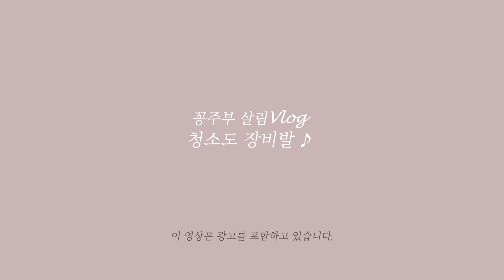SUB)아침청소 살림 브이로그 feat. 레이캅라이트무선청소기 [꽁주부TV] 모닝루틴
* 여러분! 오늘은 아침 청소영상이에요^^
* 레이캅코리아의 지원으로 예쁘장한 무선청소기도 함께 소개해드려요~
* 20만원대의 아주 가볍고(1.6kg) 침구청소툴까지 겸비한 가성비 높은 무선청소기에요
* 라이트한 청소기인만큼 혼자 자취하시거나  손목이 약한 우리 부모님들이 쓰시면 좋을 것 같아요.  혹은 무선청소기가 필요했지만 유선청소기가 아직 짱짱하게 버티고 있어서 구매를 못하셨다면 보조  무선청소기로 유용하게 사용할 수 있을 것 같고요:)
* 단, 라이트한 청소기인만큼 청소툴의 폭은 좁은 편이고 무선청소기라 소음도 있는 편입니다.
* 그러나 흡입력도 만족스럽고 침구청소기의 역할도 할 수 있는 만큼 가성비가 좋아요~!
* 오늘도 즐겁게 시청하셔요

music1
Track : Peaceful Village

music2
Track : 첫 데이트